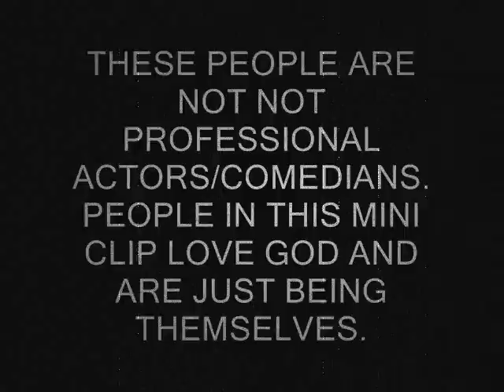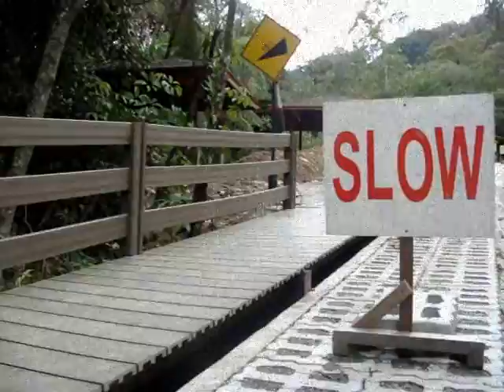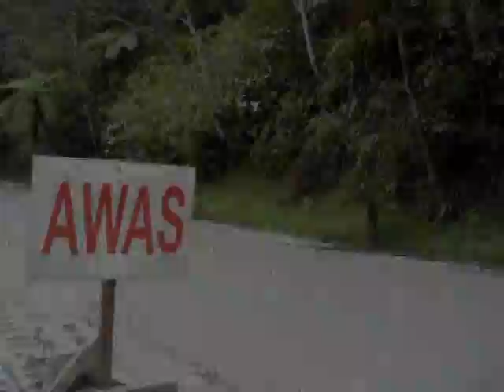A DAY IN THE LIVES OF CUZ, NEIL AND DAN...FEATURING GARRETT